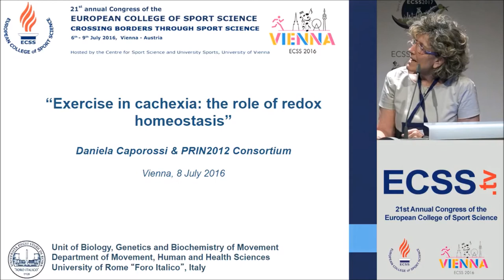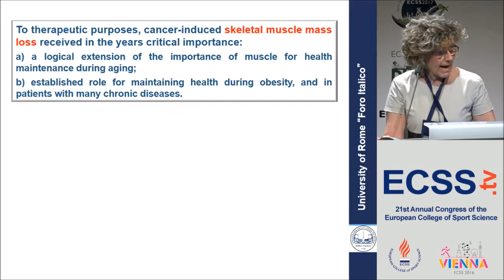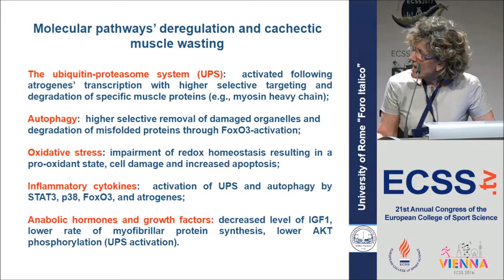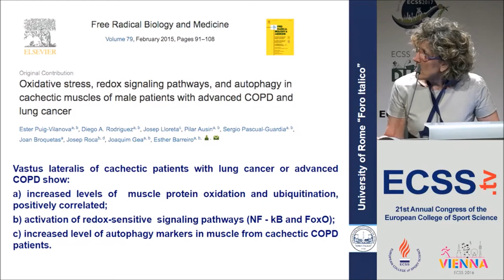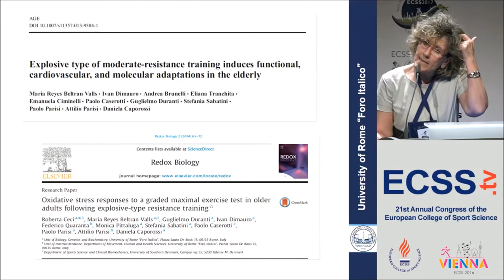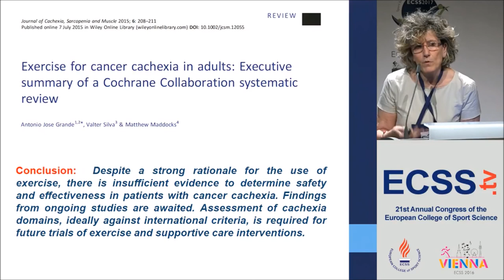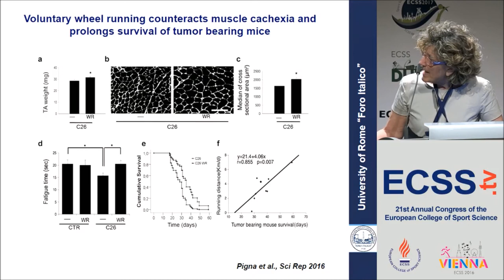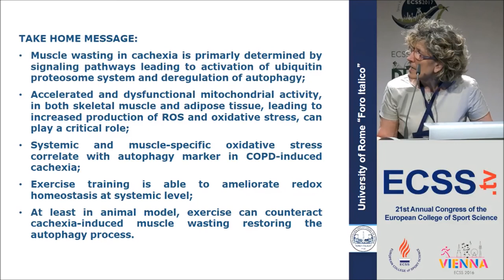Exercise in cachexia: the role of redox homeostasis - Prof Caporossi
Invited Session at ECSS Vienna 2018 "Exercise as a countermeasure against muscle atrophy: insight into the molecular mechanism/s"

Caporossi, D.
University of Rome Foro Italico

Muscle wasting is a life-threatening condition leading to weakness and poor quality of life. It is common in most organ failure diseases and in some types of cancer. In such settings, it is known as cachexia, a complex metabolic syndrome characterized by loss
of muscle with or without loss of fat mass. Beside some pharmaceutical interventions, the only promising treatment for sarcopenia or cachexia is exercise training (ExT) in combination with adequate dietary intake. This approach proven to be very efficacious in the low number of clinical trials available so far, although the inadequate understanding of its underlying biological mechanisms prevents the identification of robust biomarkers of efficacy.
This presentation aims at giving an overview of the state of the art on the exercise-related molecular mechanisms able to counteract
muscle wasting in cachexia. In this respect, we present results of a national multicenter research project funded by the Italian
Government (PRIN2012 – prot. 2012N8YJC3) that applies a multidisciplinary, translational approach aiming at revealing the
interconnection between the improvement of muscle function and performance, elicited in cachexia by exercise, and the molecular
pathways relevant in muscle wasting conditions focusing on the control of systemic and muscle tissue redox homeostasis (1).
 Results from human and animal protocols pointed out the role of exercise in the induction of regenerative potential, as well as of
HSP60 and &#593; B crystalline (2, 3, 4), while findings from cellular models demonstrated that redox imbalance has a direct role in the c-JUN and Nrf2 mediated CRYAB gene upregulation in myogenic cells (5) and in the p38 MAPK mediated triggering of
ARS-mediated apoptosis in embryonal rhabdomyosarcoma cells (6).
In colon carcinoma (C26)-bearing mice, we found that wheel running leads to increased survival. Our findings correlate autophagic flux alteration and muscle wasting in cancer cachexia, thus implying a novel, regulatory role for this pathway. Since both drugs, as wheel running, affect the autophagic system and counteract cachexia, we foresee the potential use of autophagy-triggering drugs to treat cachexia in conditions in which exercise cannot be prescribed (7).

1) Vaughan et al., J Cachexia Sarcopenia Muscle (2013) 4:95–109
2) Pietrangelo et al., Front. Physiol. (2015) doi: 10.3389/fphys.2015.00399
3) Barone et al., Sci Rep (2016) DOI: 10.1038/srep19781
4) Grazioli et al., Free Radic Biol Med. (2014) 75 Suppl 1:S13-4
5) Fittipaldi et. Al, Free Rad Biol Med (2015) 86:331–342
6) Beccafico et al., Carcinogenesis. (2015) 36:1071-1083
7) Pigna et al., Sci Rep, (submitted)